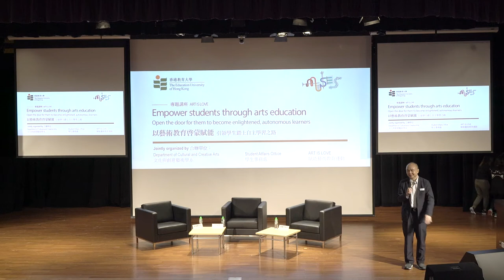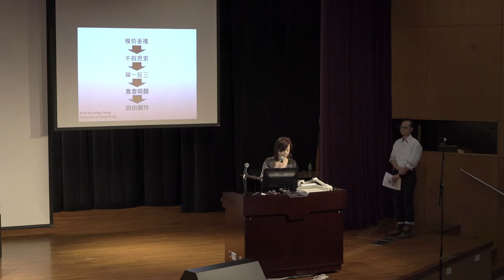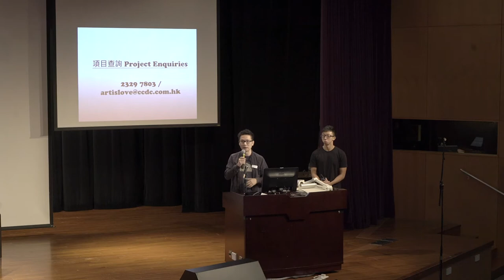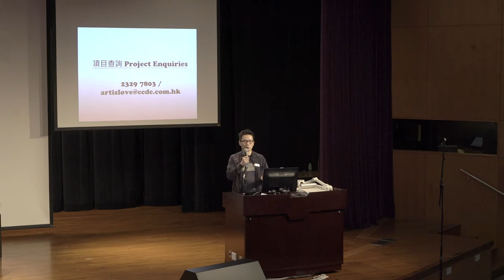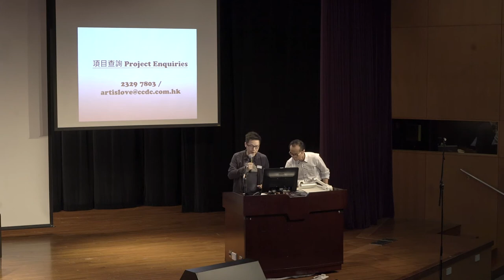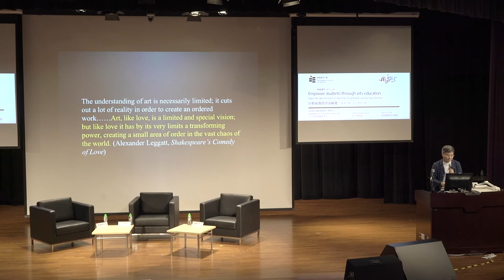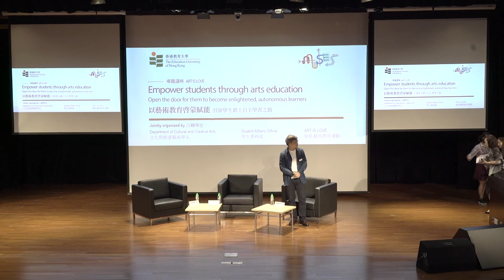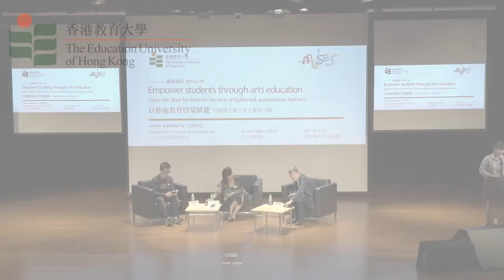[Seminar] Empower students through arts education (6 October 2017)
[Seminar] Empower students through arts education – Open the door for them to become enlightened, autonomous learners
[專題講座] 以藝術教育啓蒙賦能 -- 引領學生踏上自主學習之路

Date: 6 October 2017 (Friday)
Location: Lecture Theatre, C-LP-11, The Education University of Hong Kong

Guest Speakers:
Dr Hayley Mee-Lin Kan (簡美蓮博士)
Mr Chiu Tsang Hei (趙增熹先生)
Prof Chan Hing Yan (陳慶恩教授)

Jointly organized by Department of Cultural and Creative Arts, Student Affairs Office, and ART IS LOVE.